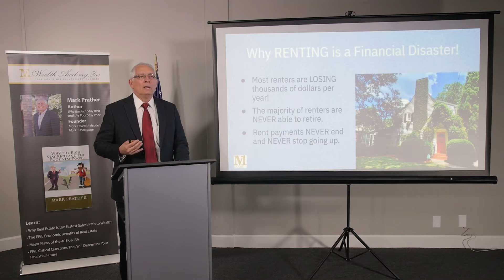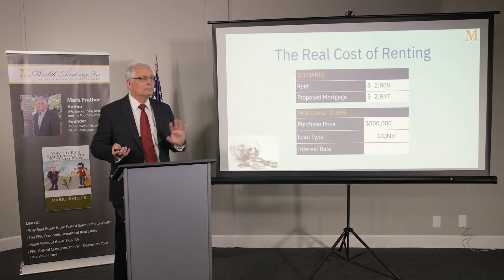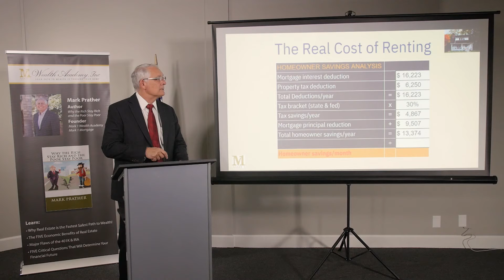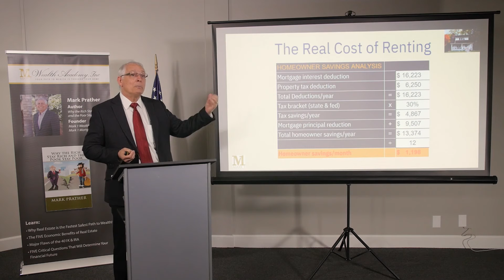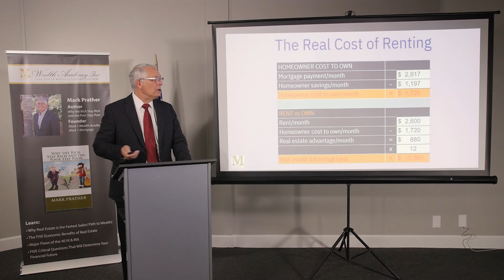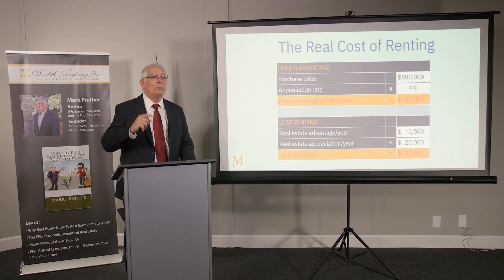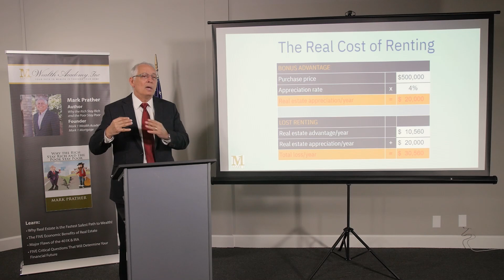Why Renting is a Financial Disaster 1 2